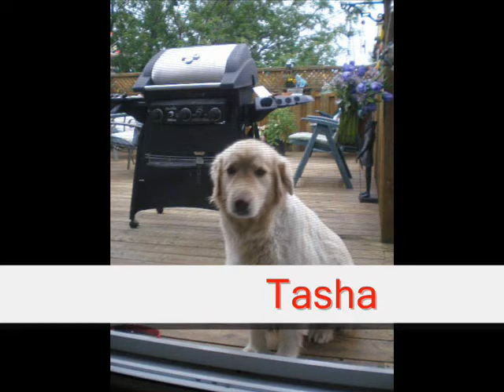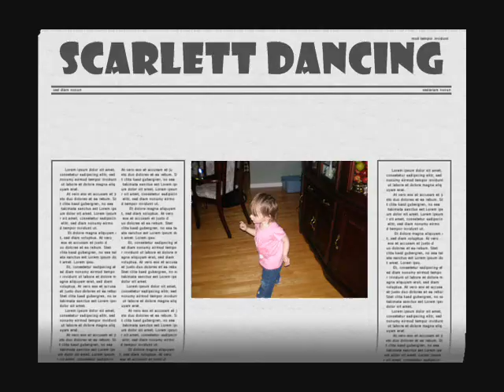Visite de Alex et Donald à Hearst ( Juin 2008)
Video des 2 Barb-B-Q et de la journée de picscine.